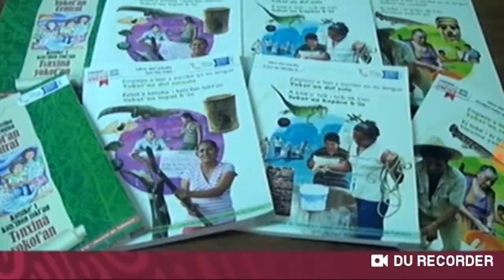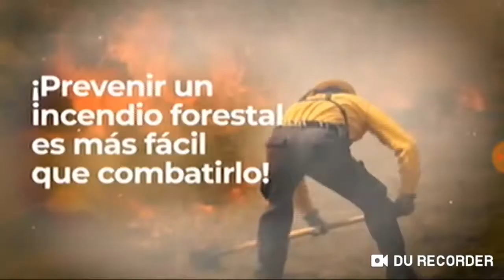Robalo relleno de camarón